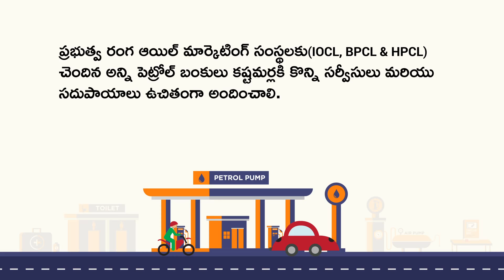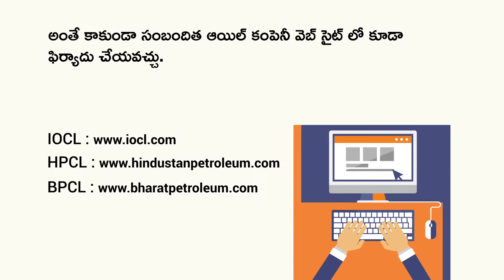[Telugu] ప్రతి పెట్రోల్ బంకులో లభించాల్సిన ఈ ఉచిత సదుపాయాల గురుంచి మీకు తెలుసా?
ప్రభుత్వ రంగ ఆయిల్ మార్కెటింగ్ సంస్థలకు అన్ని పెట్రోల్ బంకులలో కొన్ని సదుపాయాలు కస్టమర్ కి ఉచితంగా అందించాలి. వాటి గురుంచి తెల్సుకుందాం. View English version here